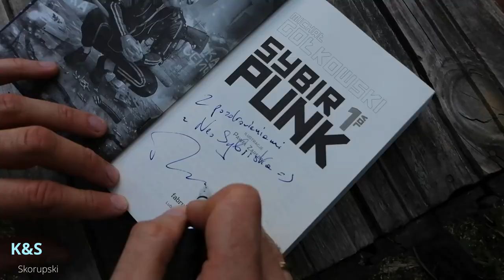Michał Gołkowski - Gdzie "rodzi się" pisanie?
Zapraszamy do grupy Co ważne, to ważne! na facebooku

A Oto obiecane namiary na tajemnicze opowiadanie Pani Anny Karwińskiej pt.: "Herrinon"
Anna Karwińska, Mała Fantastyka 2/1988, opowiadanie "Herrinon".

Zapraszamy do udziału w konkursie!
Aby wziąć udział, należy napisać krótkie opowiadanie od jednej strony do trzech stron A4 max ok. 6 tysięcy znaków i przesłać je w poście w grupie Co ważne, to ważne! na fb.
Trzy opowiadania, które uzyskają największe uznanie (największą liczbę "polubień" pod postem) zostaną umieszczone na oficjalnym "fanpejdżu" Michała Gołkowskiego, a jej autorka/r nagrodzona/y książką z autografem i dedykacją autora SYBIRPUNKa.
Więcej informacji dla wtajemniczonych w grupie fb Co ważne to ważne!